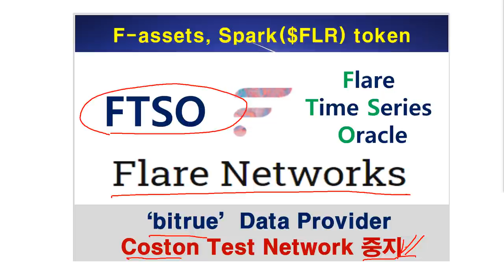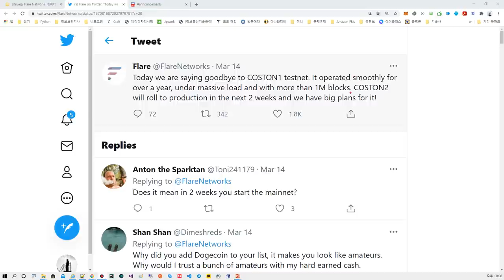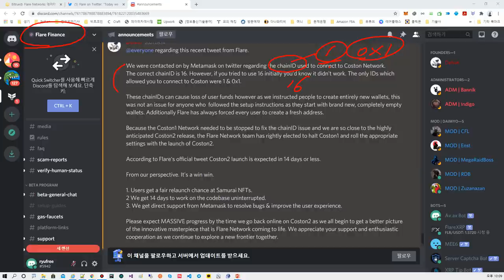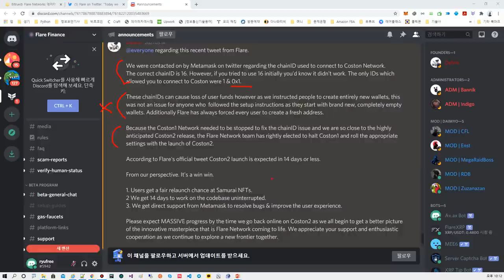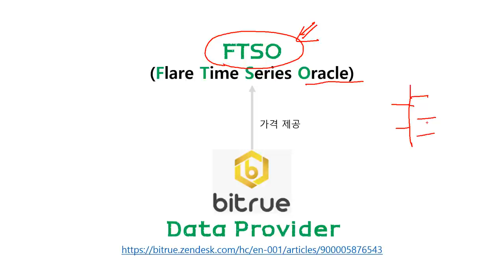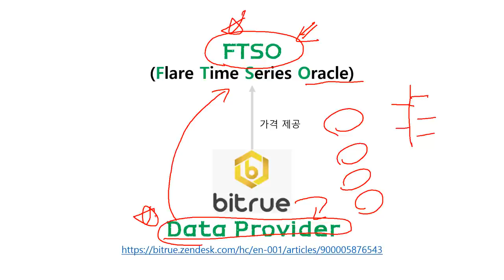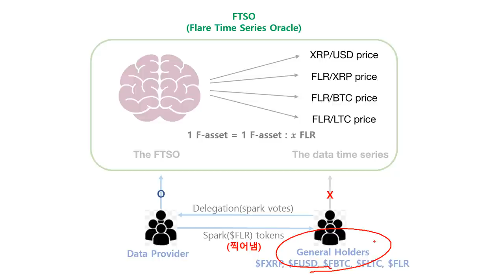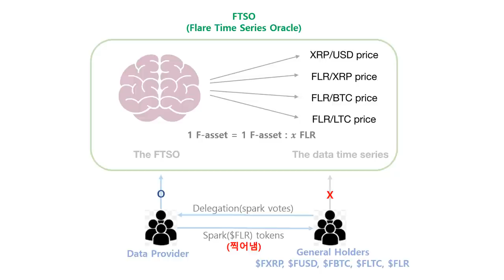Flare Network News; Coston Test Network 중지된 이유 및 BITRUE 최초로 Data Provider 되다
* Coston Test Network 중지